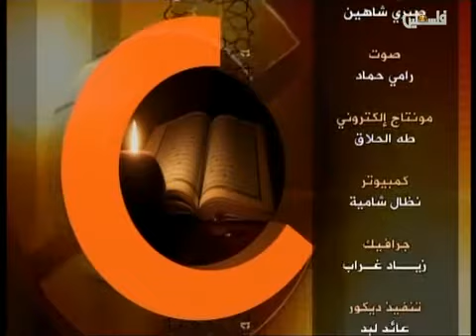هذا ديننا 28 8 2015